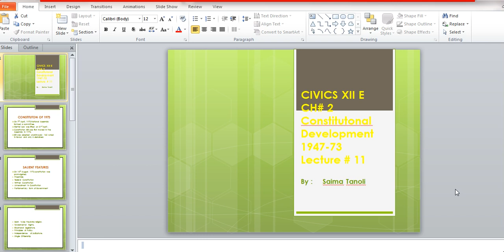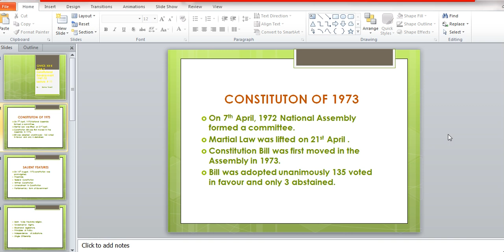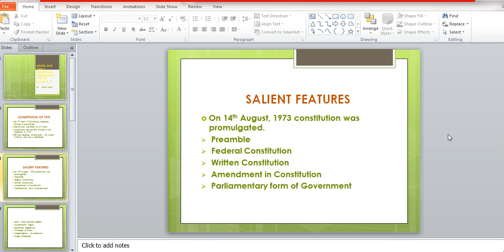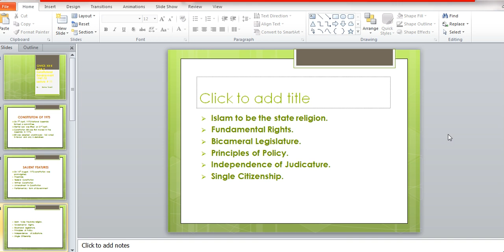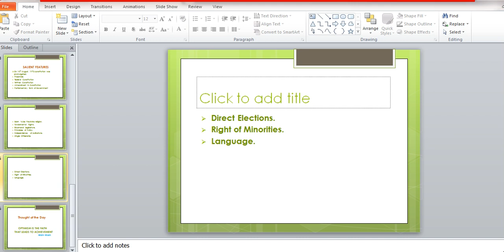CIVICS II lecture 11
1973 Constitution